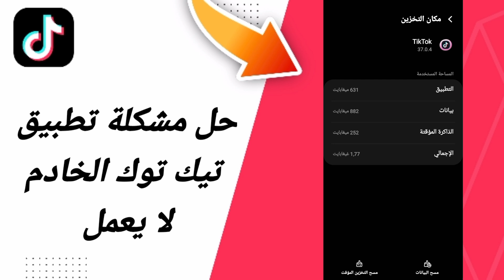حل مشكلة تطبيق تيك توك الخادم لا يعمل في تطبيق تيك توك التيكتوك TikTok